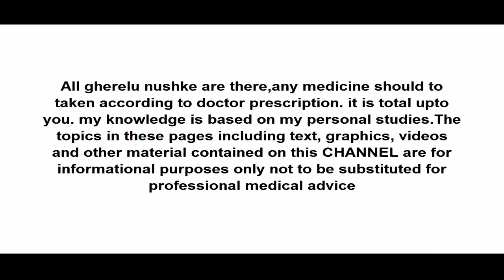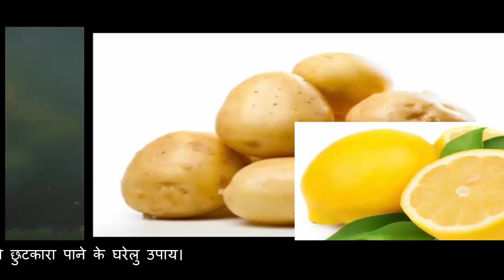मिनिटो में पाए काली गर्दन से छुटकारा 2 दिन| Home remedies for dark neck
मिनिटो में पाए काली गर्दन से छुटकारा 2 दिन| Home remedies for dark neck;- is video me kali gardan se chutkara pane ke kuch gharelu upay bataye gaye hai jiska use karke aap neck ke kalepan se chutkara pa sakte hai..Get Rid of Dark Black Neck